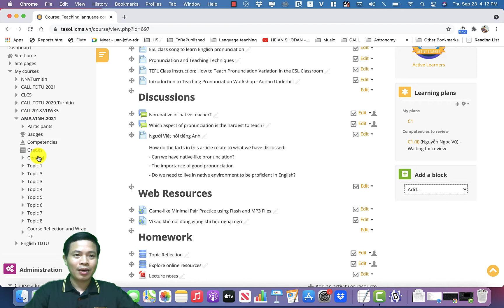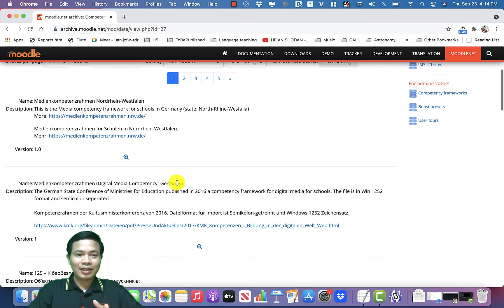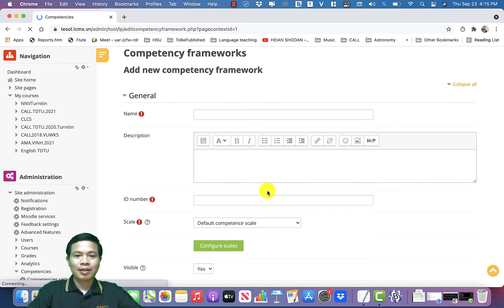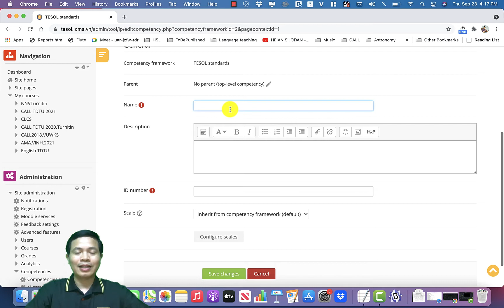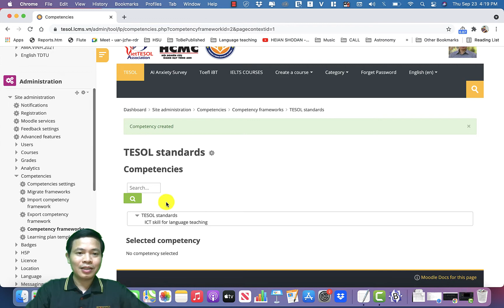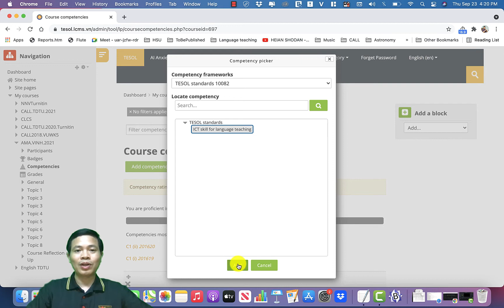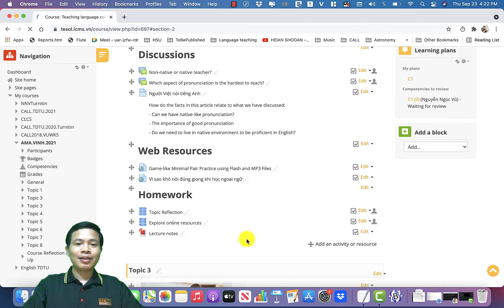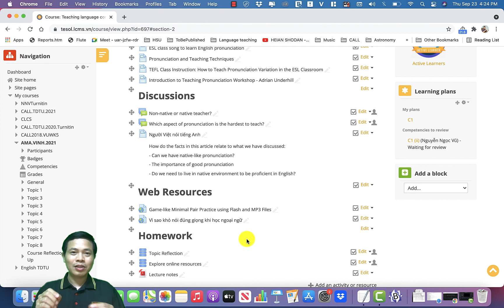Admin Competencies Setting